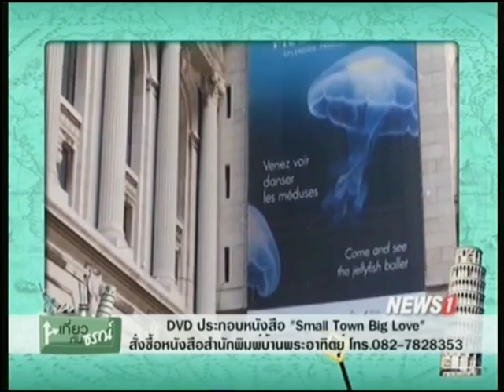เที่ยวกับธรณ์ "Small Town Big Love" ช่วงที่2 01/04/2017